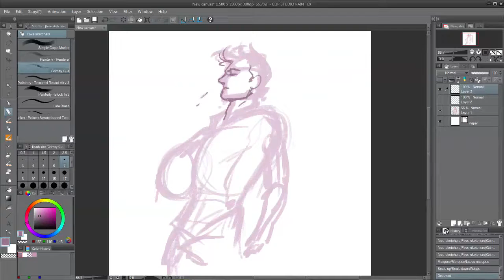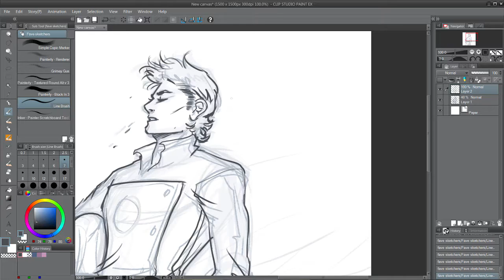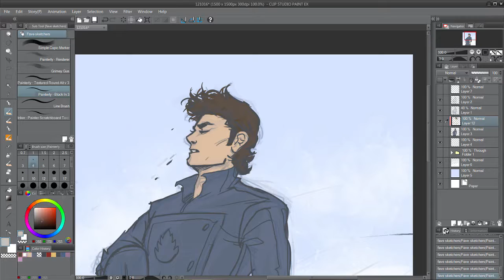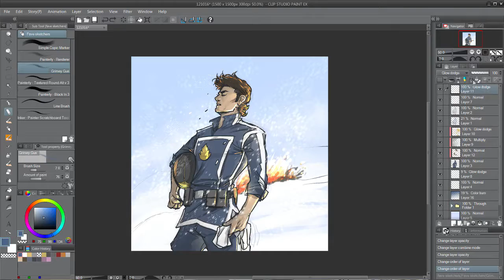Peter Quill Timelapse Sketch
This was a "daily doodle" from this past week, featuring Peter Quill aka Star-Lord.  I'm a big fan of V2 of the comic series Guardians of the Galaxy.  The doodle took me about an hour to draw.